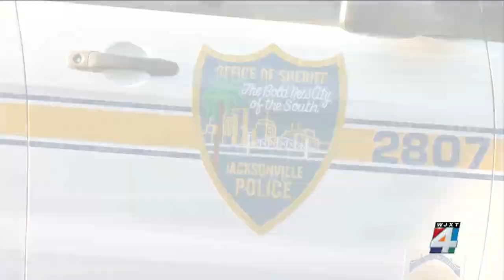Family holds vigil for Ribault High teen found dead near Jacksonville waterway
A growing memorial now marks the spot where an 18-year-old Ribault High School senior was found dead Friday afternoon; after she was missing for three days.  Family members confirmed the 18-year-old is Santeria Williams. They described her as a loving person and someone who would go out of her way for others.